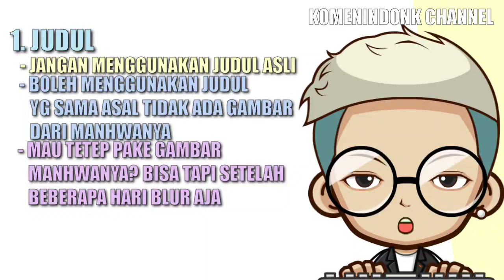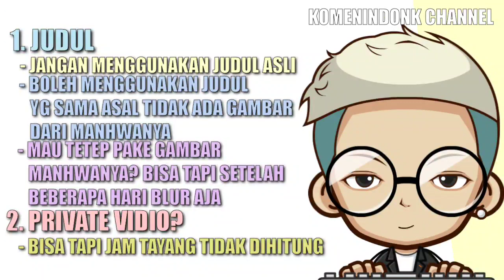MAU BUAT K0NTEN ALUR MANHWA? YUK DITONTON DULU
ada yg mau buat konten alur manhwa/hua? coba tonton dulu vidio ini